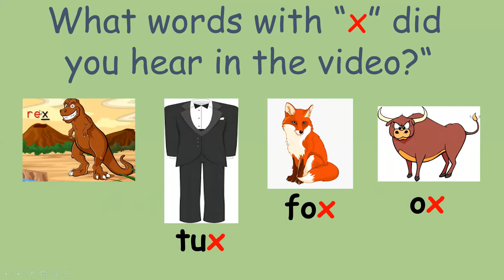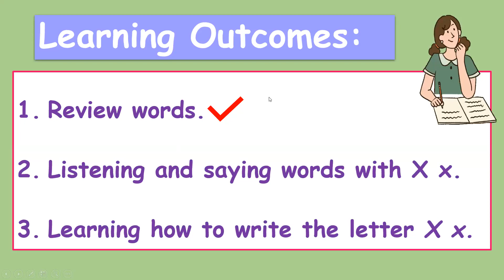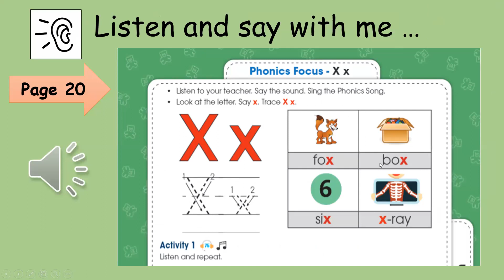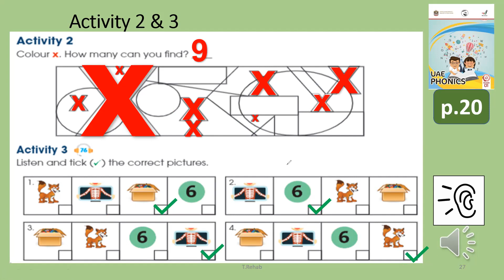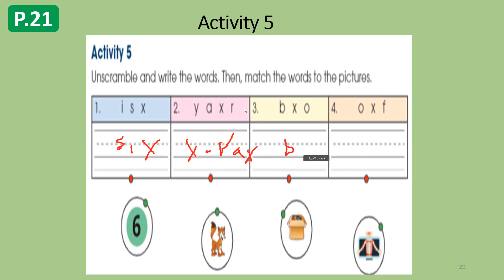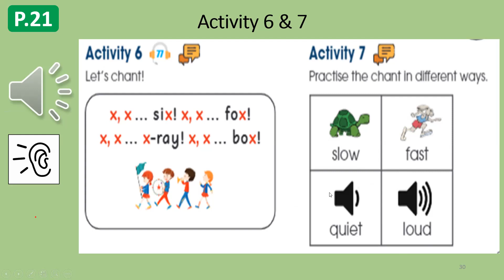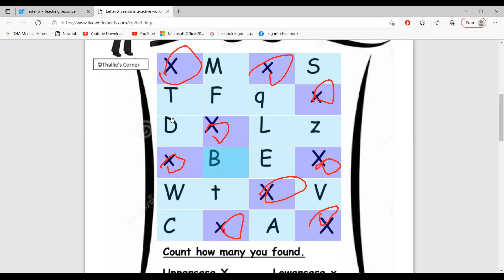Grade 1 letter (Xx ) with Salma Sherif